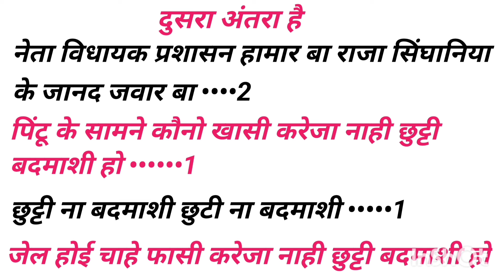New Track ✍️होई जाई फांसी👉लिखा हुआ फ्री गाना👉 rangdari song likha hua👉gana kaise likhe👉 writer song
New Track ✍️होई जाई फांसी👉लिखा हुआ फ्री गाना👉 rangdari song likha hua👉gana kaise likhe👉 writer

gana likha
gana dikhao